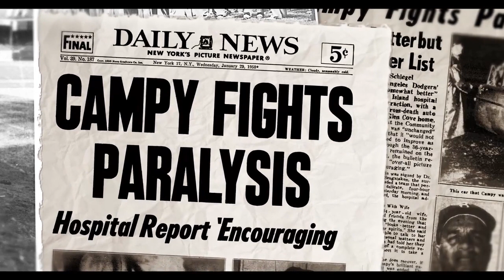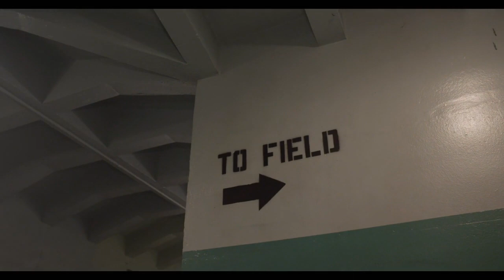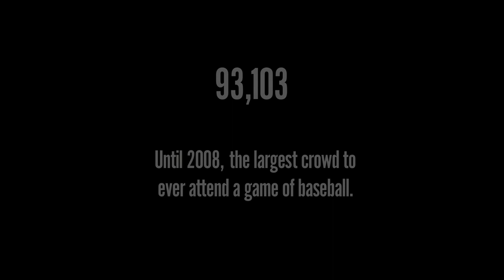ROY CAMPANELLA NIGHT | Short Film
The true story of how Dodger legend Roy Campanella remained an inspiration to his fans despite being paralyzed by a car accident.